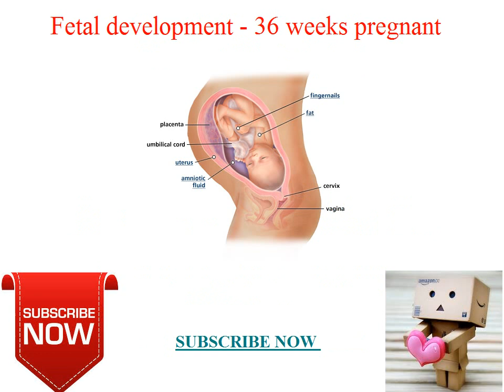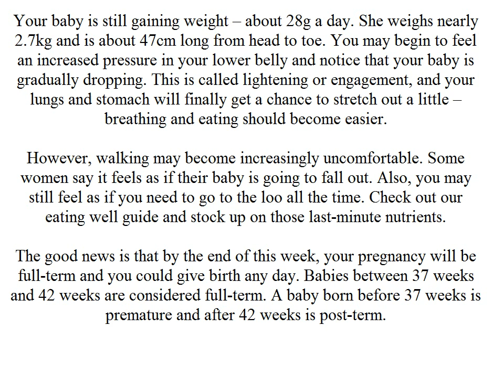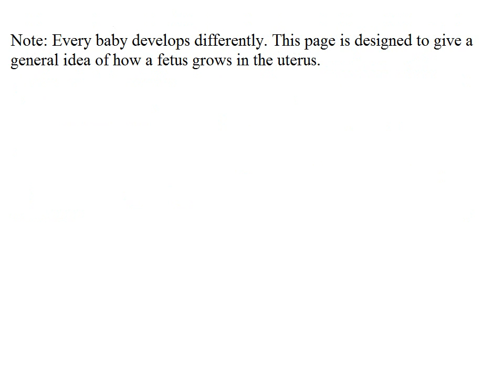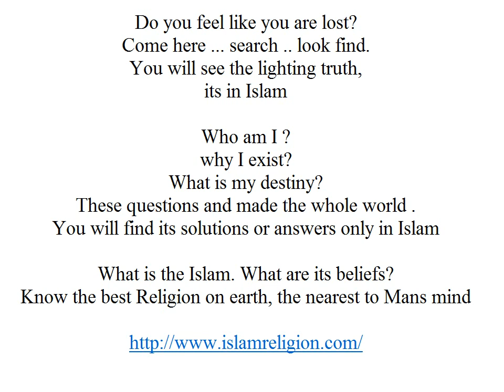Fetal development 36 weeks pregnant